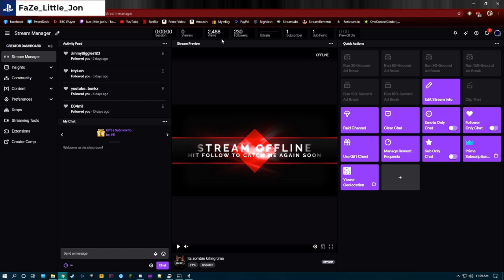Fortnite parkour map (i broke it lol)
PSN: IM_UR_HACKER
Steam: ImFaZeLittleJon
Skype: LJ-Modding